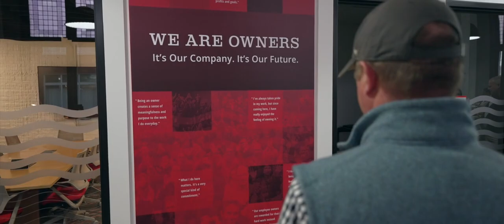Henny Penny Five Rivers Campus in Dayton, Ohio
Welcome to the Henny Penny Five Rivers Campus in Downtown Dayton, Ohio! We celebrated with our employee-owners and local community at our grand opening celebration.